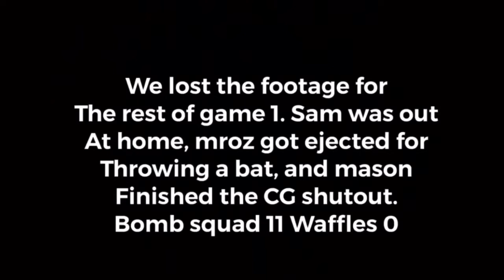Waffles vs Bomb Squad | WWL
This is possibly a World Series preview! Both teams are sitting at 4-2 and rolling. Alex Smook and Alex Mroz are both in the MVP race, and this should be a great series.